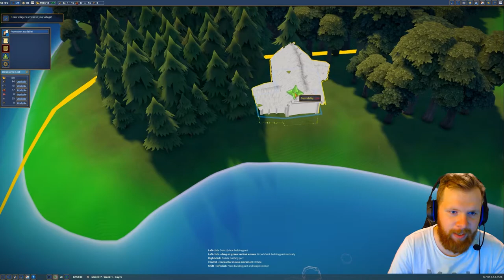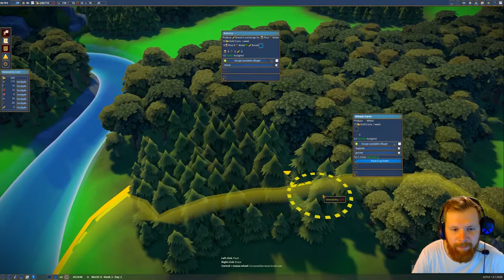1 BIG bridge and some Bread making || Foundation Gameplay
Hey! Last time i played this game was around its early access release... Now a year and a half later... i find myself perplexed at how little of the game i remember! Can we even make it to 50 inhabitants?

This is a quick little series on some Foundation gameplay. So if your excited about the game foundation - this could help nudge you in a relevant direction. Foundation game is a medieval city builder that puts you in the shoes of a regional leader, build your city up, answer the calls from the king and make your people happy.

If you happen to be interested in the playlist, here it is:

This is a quick look at what is new in Foundation gameplay 2020.

The Steam Early access update is also known as Foundation alpha 16 or foundation alpha 16.0 if you would like. That does in no way mean that the game is finished. We are currently playing on the Foundation Preview build.

For a brilliant foundation tutorial check out Tolakram's Foundation tutorial on making your medieval city self sufficient:

I Did receive a free key for the game, and for that i am super grateful! Thank you Polymorph games!